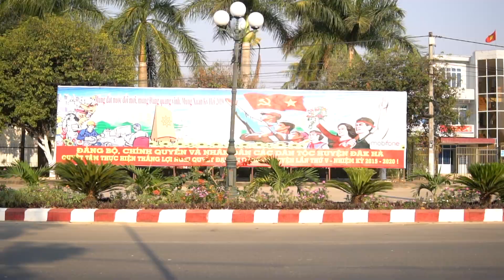Easy Rider or own Motorbike Tour through Vietnam? Our Trip from Hoi An to Da Lat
A motorbike tour through Vietnam is probably on pretty much every bucket list of a traveler. And rightly so we have found! The question is: should the motorbike tour be done by yourself or with Easy Riders? And is it worth the extra charge?

There is an incredible amount to experience about family factories, farms, magical rice landscapes, excellent food, history and culture. In no other country before we have taken so many impressions with us as from this country.

The visits to the local people could have been done on your own. But English was not really common and finding the right places would have taken a lot of time. Probably we would not have found many places at all.

For us it was the best decision to take an Easy Rider Tour. We drove via Hoi An to Da Lat. We did not even ride the motorbike ourselves. But we could enjoy the extraordinary landscapes much more. If you want to save time and pay a small fee, an Easy Rider Tour is the best way to discover the highlands of Vietnam for money.